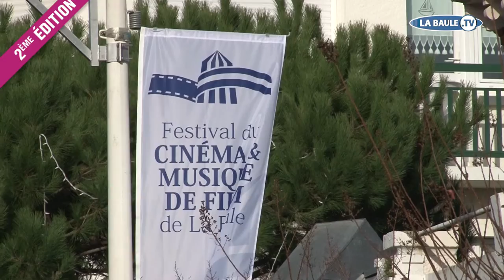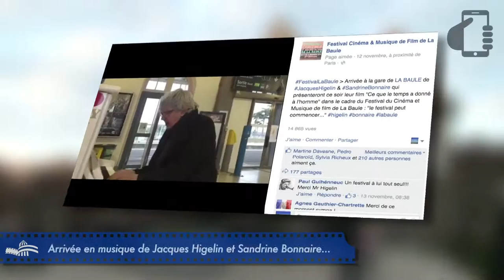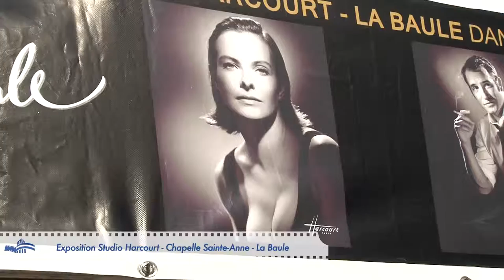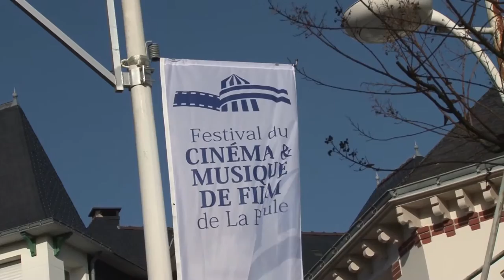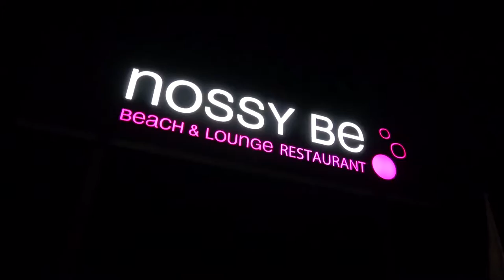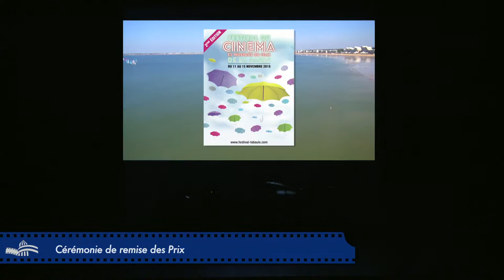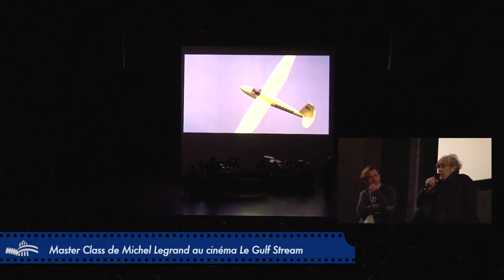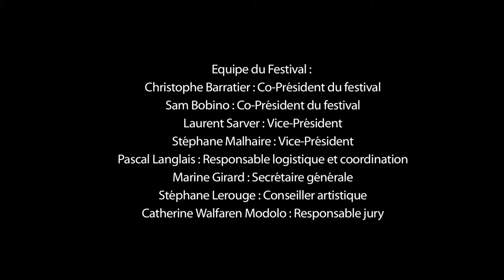Festival du Cinéma et Musique de Film de La Baule 2015 (Version longue)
Festival du Cinéma et Musique de Film de La Baule 2015 présidé par Christophe Barratier et Sam Bobino / Festival du Film de La Baule / La Baule / cinéma / film / musique de film / bande originale / avec comme invités :